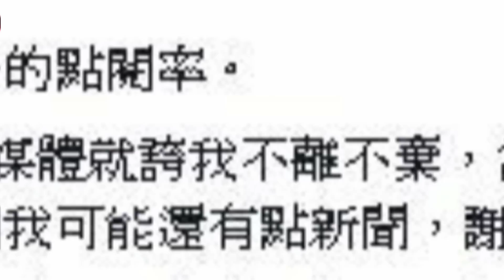【5年前】Selina老公PO文駁把妹 嗆：避事不怕事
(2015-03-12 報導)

近日，Selina老公阿中被《壹週刊》拍到，深夜與一男一女去KTV唱歌，同行女子是身材曼妙的辣妹。雜誌一曝光，阿中就陷入疑偷腥的猜測中，Selina出面護夫，稱：「掌握老公的行蹤，完全信任」。阿中也接連兩度在微博PO文，澄清被拍當晚的事由，并對被偷拍表達不滿。